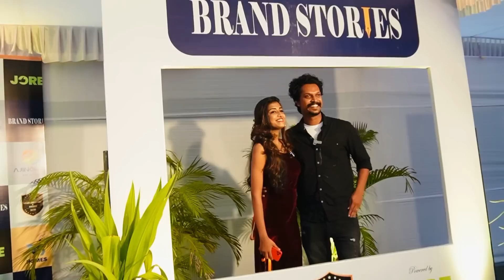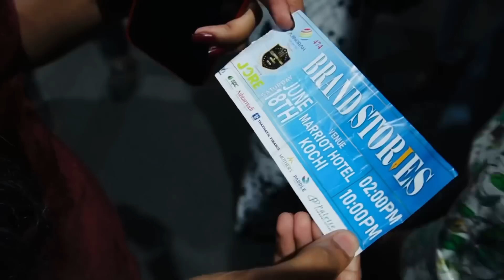കേരളത്തിലെ എല്ലാ youtubers-ഒരുമിച്ചപ്പോൾ 🔥 | Biggest youtube influencers award night 🔥🥰🔥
BUYING LINK : -
Dermavive Hydra Cleanser

Camera we use : Sony ZV E10 , IPhone 11 pro & 11 pro max
Editting software : Vn , InShot ( from App Store)